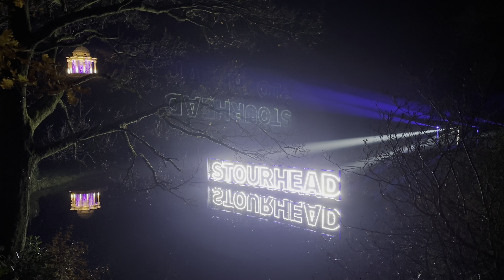Christmas at Stourhead